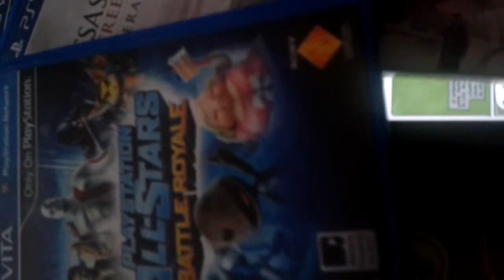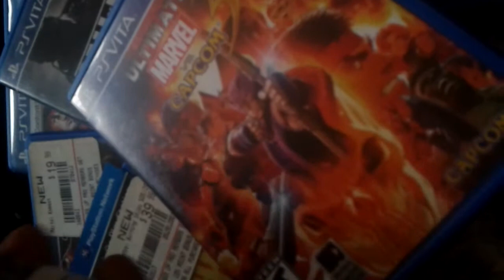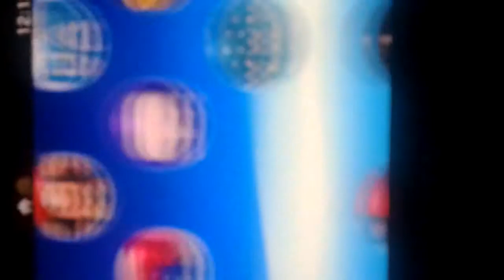All my PS vita games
Short video what all,games I got on PS vita oh yea and I forgot to say that I might be getting a PS3 slim for Christmas.so yea you can add me or send me a message its ahmari5678 peace